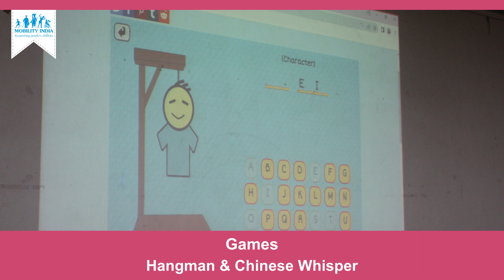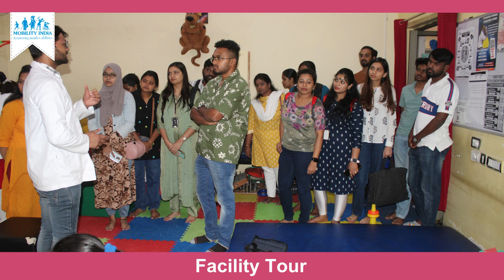Accenture -National Volunteer day